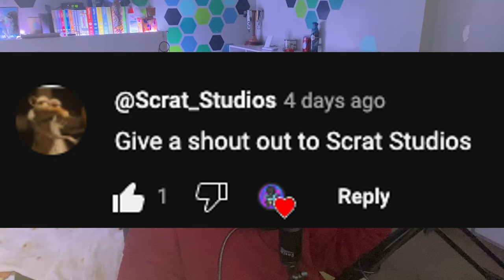Channel Updates and Q&A!!!!!!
This video was supposed to be out last week but it didn't want to upload!

Here are the people that had channels that asked questions!

Here’s my discord server!!!